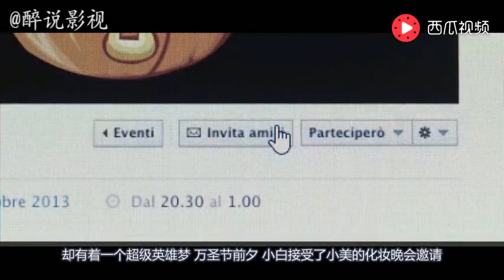小姐姐讲电影：小伙一觉醒来，获得隐身超能力，使用超能力泡妞，吊打大boss